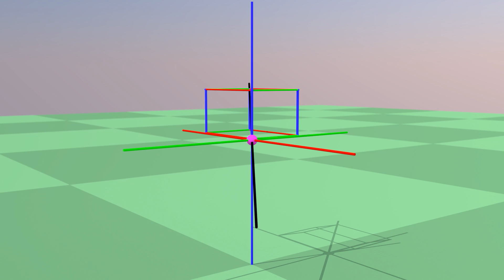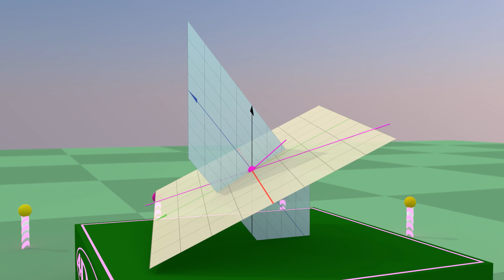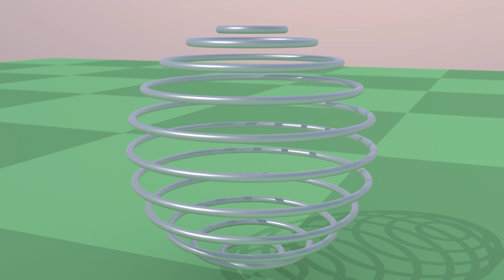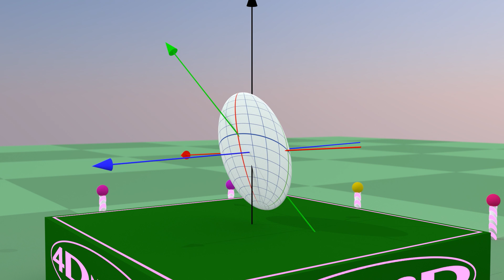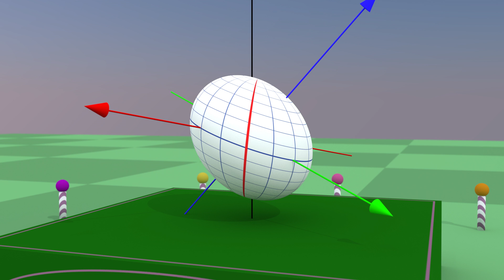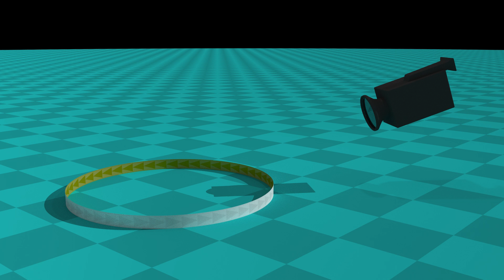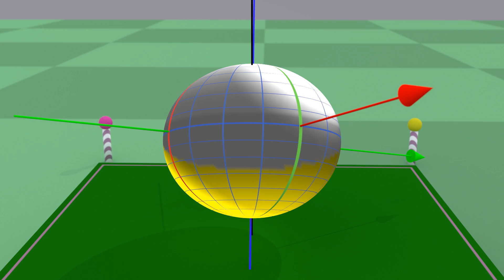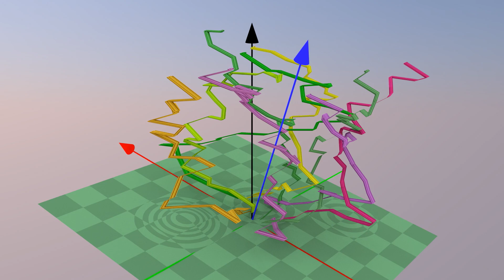L'hypersphère : la sphère en quatre dimensions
Un thème purement mathématique : la représentation de la l'hypersphère, c'est-à-dire la sphère en dimension 4. La construction de l'hypersphère est l'occasion de représenter la sphère 3D plongée en 4D. La sphère est une figure ouverte en 4D et je me suis amusé à calculer l'éclairage 4D qui passe par l'ouverture.